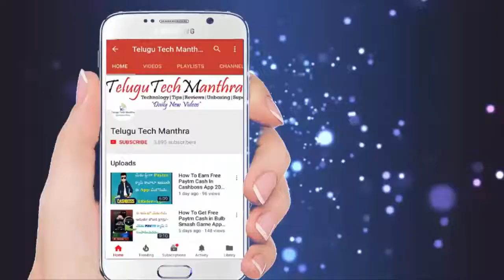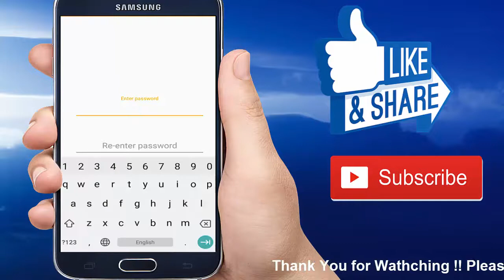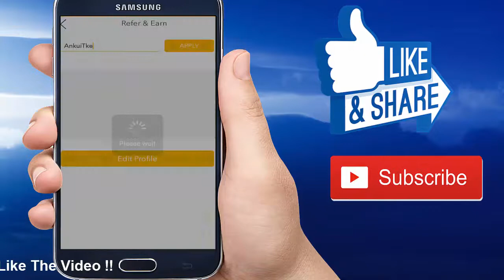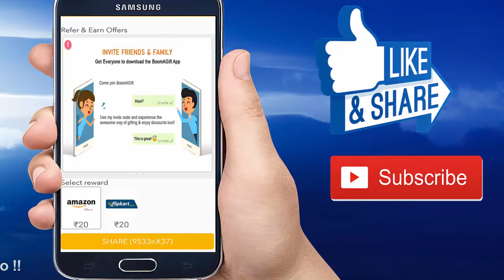How To Get Free Amazon Gift Card From BoomAGift App In Telugu | Telugu Tech Manthra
How To Get Free Amazon Gift Card From BoomAGift App In Telugu